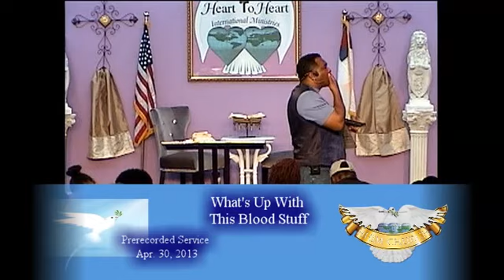"What's Up With This Blood Stuff" - Apr. 30, 2013 Bishop Jerome A. Taylor (051121)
(051121)

(Prerecorded Service)
Message Title: "What's Up With This Blood Stuff"
Speakers: Bishop Jerome A. Taylor

HHIM Church
104 Behrman Street, Moncks Corner, SC 29461
Dr. Jerome A.Taylor, Senior Pastor

Outro Video Slideshow Music: “Mighty Power"
Artist: Odossey
Released: 2020